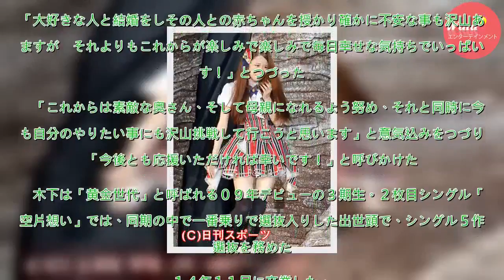元ＳＫＥ木下有希子、結婚＆妊娠を発表「幸せ」 - 結婚・熱愛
元ＳＫＥ４８で、「木下ミシェル」名義でモデルとして活動する木下有希子（２４）が、かねて交際していた男性との結婚および妊娠を発表した。　木下は２４日、インスタグラムで「この度、木下有希子はかねてよりお付き合いしていた方と入籍をし　今お腹の中に新たな生命を授かりました」と報告。「大好きな人と結婚をしそ...